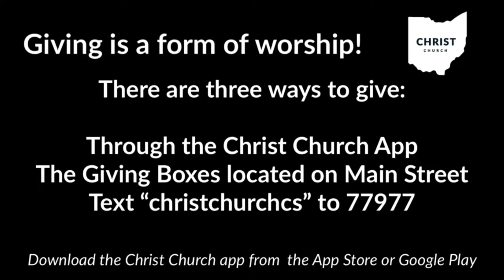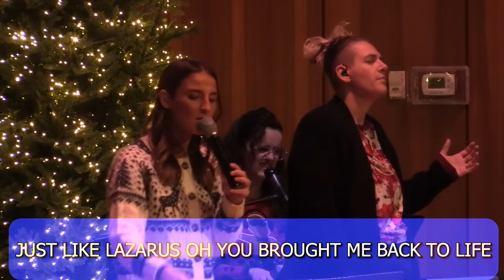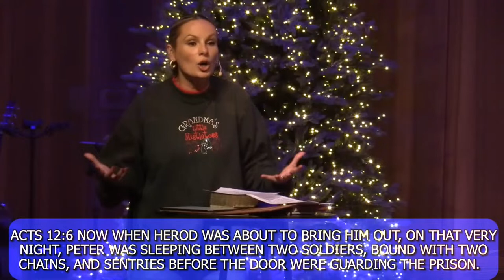Acts 12: 1-19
Welcome to Christ Church! We would love to know more about you.